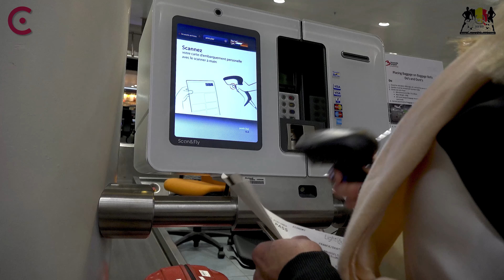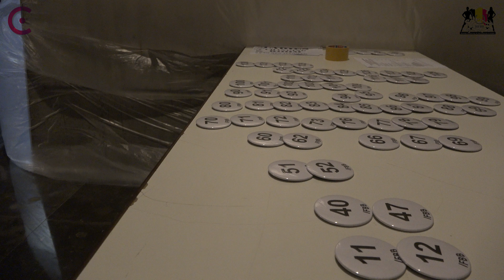Year video BIFBB 2018 (documentary in Dutch and English) HD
Last year I got the opportunity to join BIFBB abroad. In this video you can see a short summary of 3 IFBB contests.

I hope you like the video

** First trip to "European Championships" in Spain, Santa Susanna: 06:35
** Second trip to "World Championships Man" in Spain, Benidorm: 10:14
** Third trip to "World Championships Masters" in Spain, Tarragona

* We don't claim the music as our own!